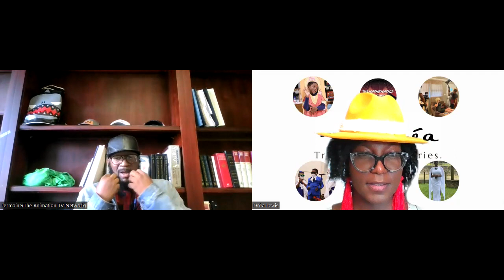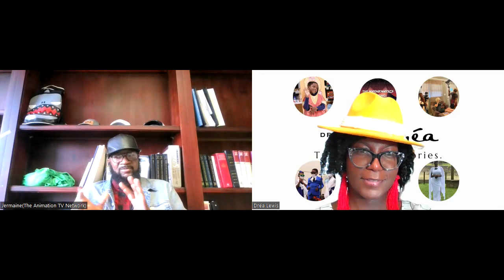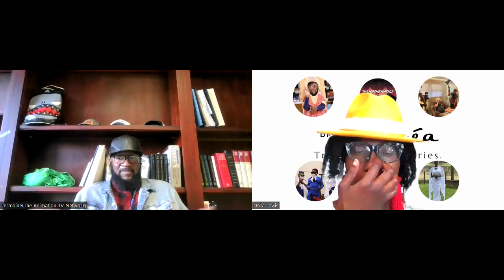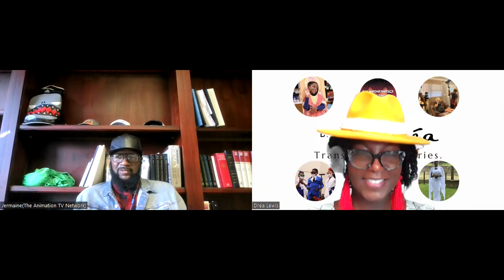Jermaine Hargrove - CEO/Founder of Small Town Animation Studios and The Animation TV Network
Jermaine Hargrove is the CEO/Founder of Small Town Animation Studios and The Animation TV Network.

He shares his path to success with over 15 years experience in character creation and storytelling expertise. He is also a BeyGood Foundation Black Parade Route participant.